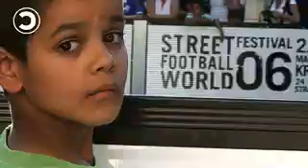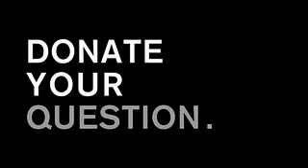NGO ACTION: Street Football for Peace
On Monday, July 3, 2006, a street-football team made up of young Israelis and Palestinians played a local side in Mariannenplatz, Kreuzberg, Berlin, as part of the street football world festival 06. The team was in Germany thanks to the Peres Center for Peace's 'Twinned Peace Sport Schools' initiative, which brings Palestinian and Israeli children from disadvantaged communties together for sports training and peace education. At the game, dropping knowledge met Peres Center Sports Unit directors Roni Asoulin from Israel and Anwar Zaidan from Palestine, and caught up with the action.

(ENGLISH LANGUAGE ONLY)

From droppingknowledge - 'A dropping knowledge production, this film is Copyleft. You are free to screen it, sample it, recreate it and spread it through your network — and we actively encourage you to do so.'